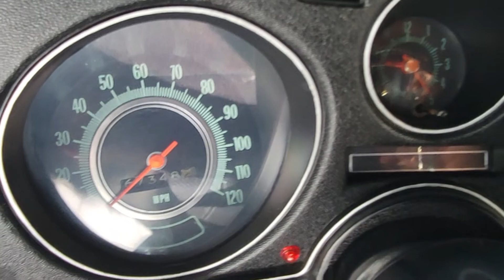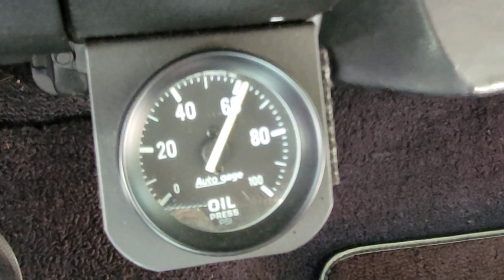1969 Chevelle True SS 396 documented #'s Matching with 67k Miles.Rust free! $55k